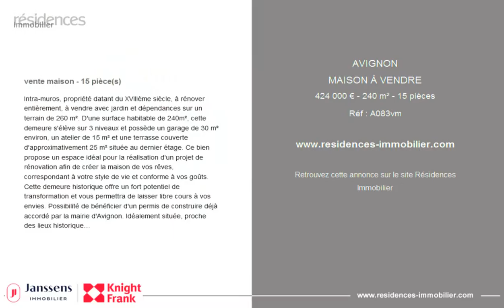AVIGNON - MAISON À VENDRE - 424 000 € - 240 m² - 15 pièces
Référence : A083vm

Intra-muros, propriété datant du XVIIIème siècle, à rénover entièrement, à vendre avec jardin et dépendances sur un terrain de 260 m². D'une surface habitable de 240m², cette demeure s'élève sur 3 niveaux et possède un garage de 30 m² environ, un atelier de 15 m² et une terrasse couverte d'approximativement 25 m² située au dernier étage. Ce bien propose un espace idéal pour la réalisation d'un projet de rénovation afin de créer la maison de vos rêves, correspondant à votre style de vie et conforme à vos goûts. Cette demeure historique offre un fort potentiel de transformation et vous permettra de laisser libre cours à vos envies. Possibilité de bénéficier d'un permis de construire déjà accordé par la mairie d'Avignon. Idéalement située, proche des lieux historiques principaux de la ville ainsi que des commodités, la propriété est à 20 minutes de la gare TGV d'Avignon et 25 minutes de l'entrée de l'autoroute A7. Bien à vendre par l'agence immobilière d'Avignon, en France. Les informations sur les risques auxquels ce bien est exposé sont disponibles sur le site Géorisques :

Cette annonce vous est proposée par l'agence JANSSENS IMMOBILIER KNIGHT FRANK AVIGNON

|2974865|